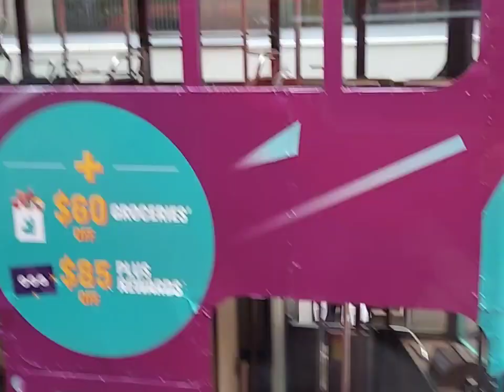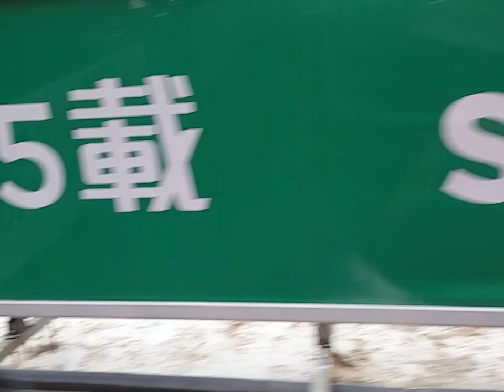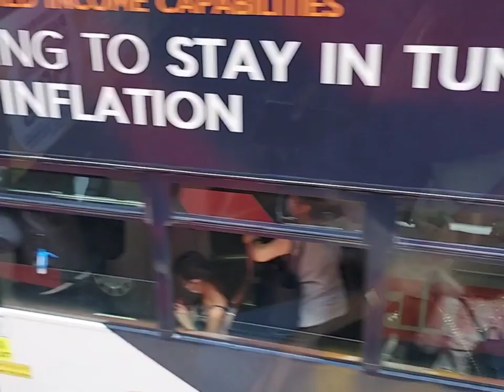My 13th Premiere| My 1st Roadtrip from Central to Sheung Shui HK| Riding a bus| Surigaonong Alien